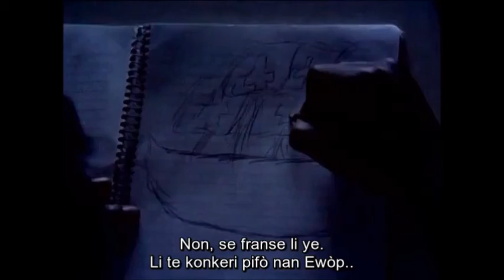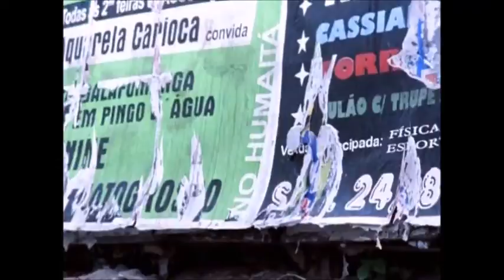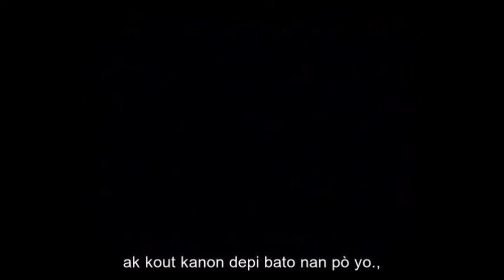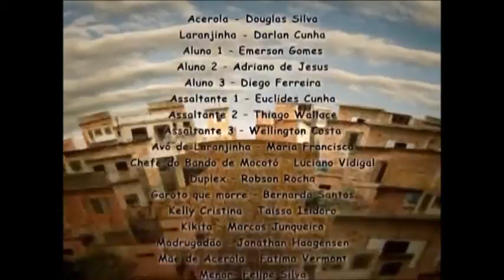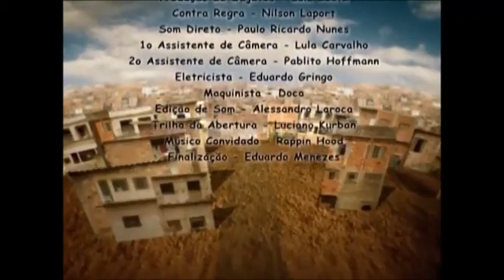Cidade dos Homens 01 creole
kreyòl ayisyen
Criolu Haitiano
Creole haitienne